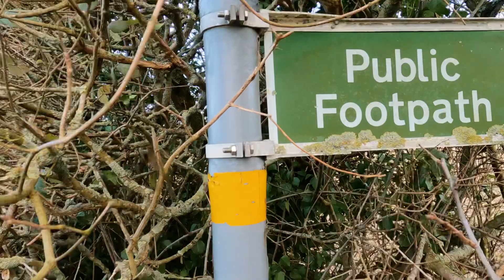Wild Camp at High Wood on The North Downs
A midweek foray into a wood atop The North Downs for a wild camp.  Adventure Foods beef hot-pot for dinner and a night disturbed by two particularly vocal owls in an AlpKit Kangri.